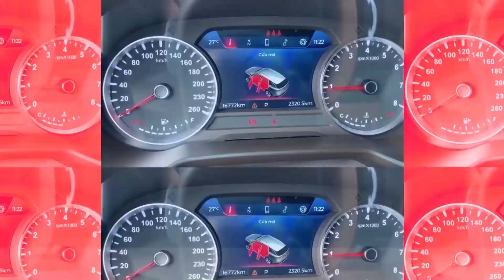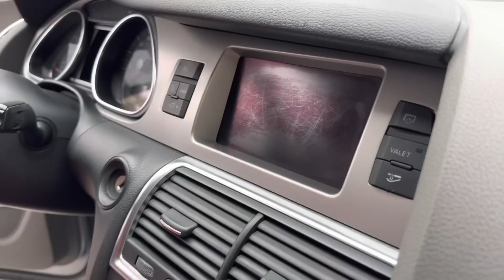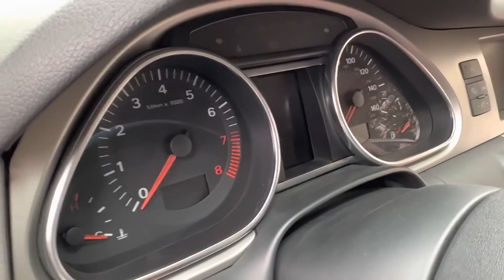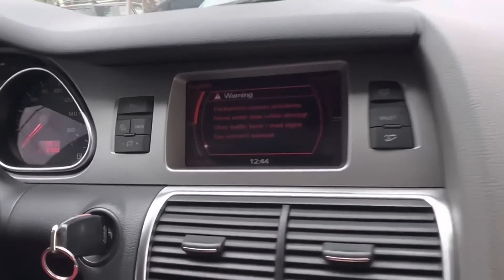Em Xe Đẳng Cấp Ngắm Mãi Vẫn Phê, Anh Nào Yêu CƯới Làm VỢ 2 | Chợ Ô Tô Cũ Giá Rẻ